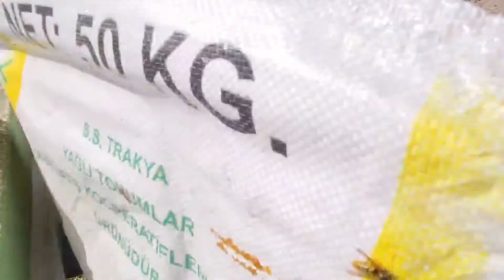Şubat ayı arı bakımı Bölüm III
ARICILIK STOK KONTROL KEK VERME ŞUBAT AYI BAKIMLARIMIN İLKİNİ YAPMAKTAYIM BU SEZONUN İLK BAKIMI OLACAK, KIZLARLA HASRET GİDERECEĞİZ.HAVALAR GÜZEL GİTSEDE GECELERİ SOĞUK VE ARILARDA KAPALI YAVRU VE AÇIK YAVRU MEVCUT BU NEDENLE GEREKLİ OLANLARA TEKRAR BİR SIKIŞTIRMA YAPACAĞIM. ATILAN YAVRUYA DESTEK VE DEVAMI İÇİN İSE KEK TERCİH EDİCEM ŞURUP İÇİN HAVALARIN BİRAZDAHA ISINMASINI VE KOVAN NUFUSLARININ BİRAZDAHA ARTMASINI BEKLEYECEĞİM. ŞUBAT AYI ARI BAKIMI VİDEOMU DÖRT BÖLÜMDE YAYINLAYACAĞIM TAKİP ETMEYİ VE İZLEMEYİ UNUTMAYIN.
Yeni videolarımı merak edin ve kanalıma üye olmayı unutmayın.
GENEL OLARAK VİDEOLARIMDA ARICILIK HAKKINDA YAPMIŞ OLDUĞUM UYGULAMALAR VE ÜRETİMİNDE BAŞARILI OLDUĞUMU DÜŞÜNDÜĞÜM BAL , POLEN , PROPOLİS VE KENDİ ADIMA ARICILIKTAKİ GEREKLİ OLAN DÖNGÜ İÇİN PETEK SAKLAMA BALMUMU ERİTME ANAARI ÜRETME GİBİ UYGULAMALARDA SİZLERİNDE DESTEĞİYLE DAHA İYİYE ULAŞMAK .AYNI ZAMANDA ÜRETİMİNİ HENÜZ YAPAMADIĞIM  ARISÜTÜ ARIZEHRİ ARIEKMEĞİ PERGA GİBİ, BENİM İÇİN BU KOCA ARI DERYASINDA ULAŞABİLECEĞİMİZ EN İYİYE SAMİMİYETLE  YAPTIMIZ BİLGİ PAYLAŞIMLARIMIZIN BİZİ NERELERE TAŞIYACAĞI HEYACANINI SİZLERLE PAYLAŞMAK KELİMELERLE ANLATILMAYACAK BİR ONUR VE MUTLULUKTUR.